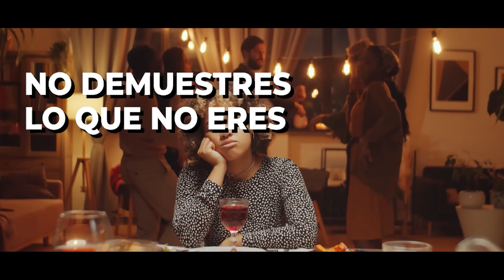Tips para tener paz mental | Dr. César Lozano.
¿Qué es ser feliz? Hay muchas definiciones pero la que más me gusta a mí, es la que dice que la felicidad es tener paz mental. Si quieres tener paz mental te invito a utilizar los tips que te comparto en este video, y te aseguro que te sentirás mucho más feliz.